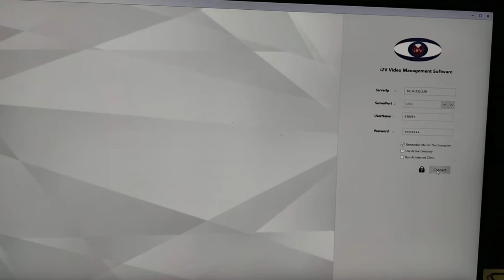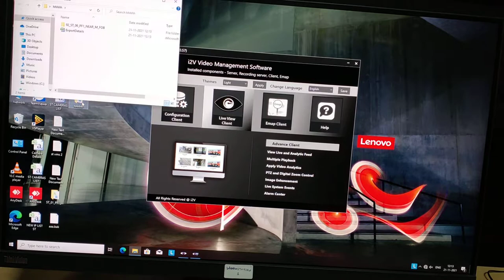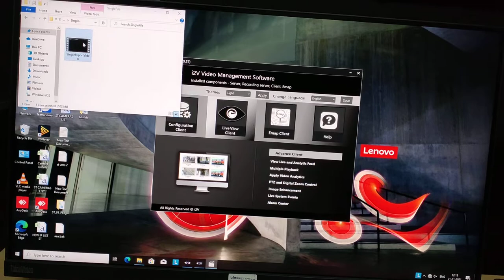how can take recording from I2V software